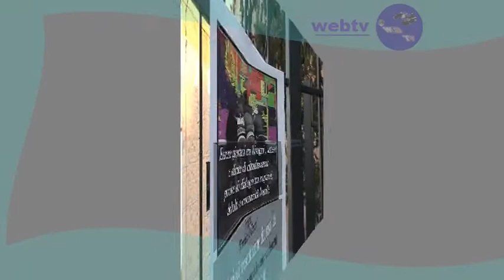famiglie al centro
Giovedì 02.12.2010 nella sala convegni della biblioteca diocesana della chiesa deli Paolotti in Conversano si è tenuto il seminario "Progetto Famiglie al centro"
organizzato dalla Cooperativa Sociale "Itaca"
nel Video le interviste all'assessore alle Politiche Sociali del Comune di Conversano Dott. ssa Francesca Lippolis alla Dott.ssa Franceca Tarulli alla Dott.ssa Alessandra De Filippis
ed infine al Sindaco di Conversano Avv. Giuseppe Lovascio